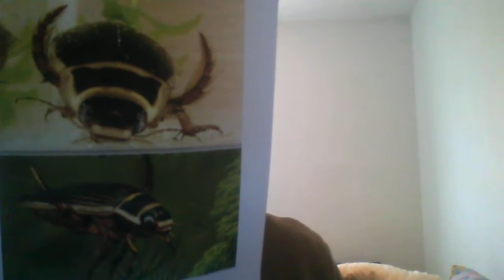Leute ein neues Video es geht um die Schule,also man soll ein Thema ausuchen und ein Referat machen.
Referat Insekten Gelbbrandkäfer.